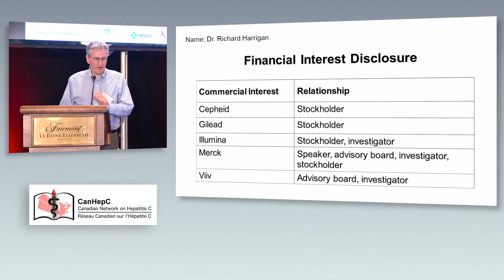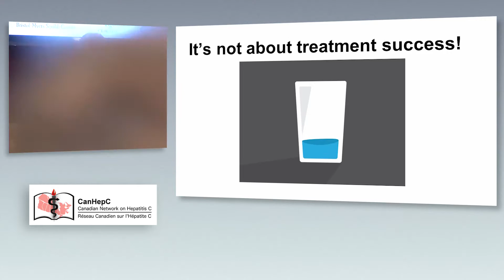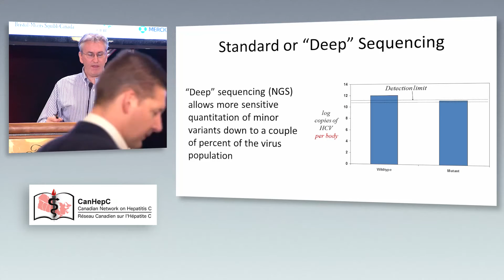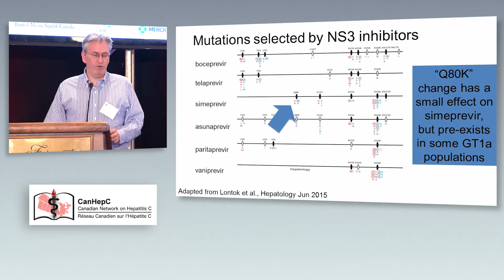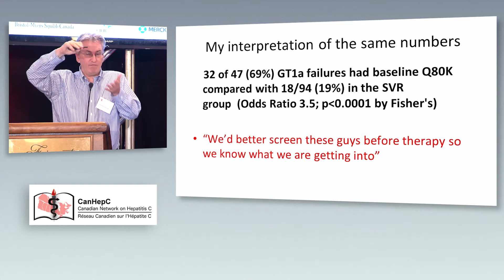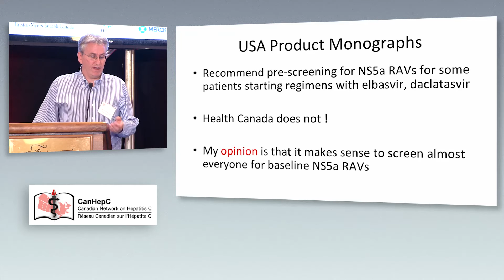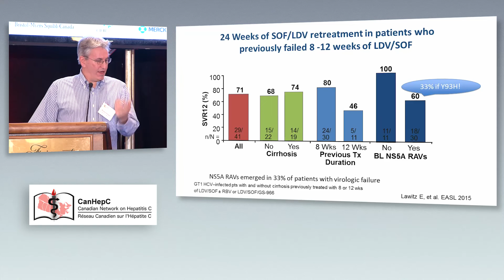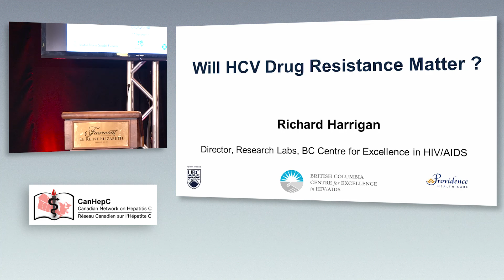7-Dr. Richard Harrigan: Will HCV Antiviral Resistance Matter?